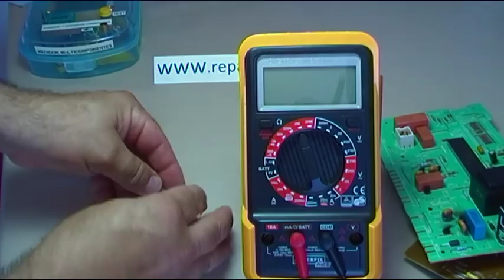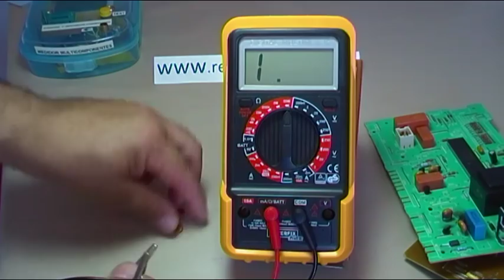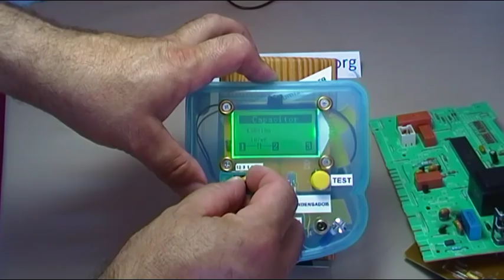ELECTRONICA BASICA: COMO ES LA SERIGRAFIA DE LOS VARISTORES EN LA PCB Y OTROS DATOS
Un vídeo dedicado a temas de electrónica Básica, a conocer un poco como serigrafían los fabricantes de placas PCB, los VARISTORES, ya que dependiendo de unos y otros la serigrafía puede variar bastante, así como conocer un poco como medirlos, como nos puede engañar su medida y como se comportan cuando se averían.